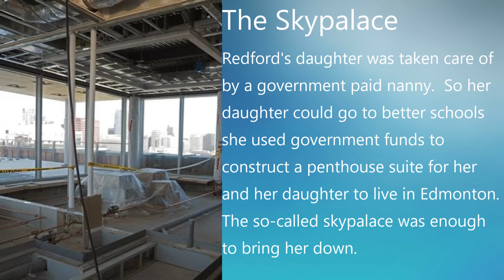The Demise of the Alberta PC Party - Ed Stelmach, Alison Redford and Jim Prentice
The Alberta PC Party had surpassed the Social Credit Party in longevity and was looking like it was something that would never be replaced.  All the opposition parties were composed of the people the PC Party rejected, under qualified and under prepared lightweights.  But a series of missteps from various leaders would cause the PC brand to decay and Albertans to look to oranger pastures.